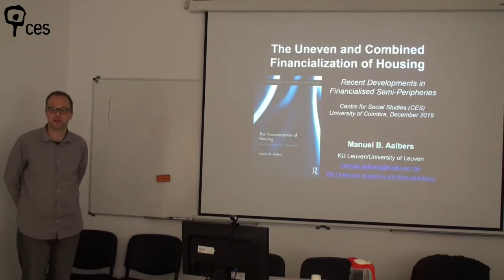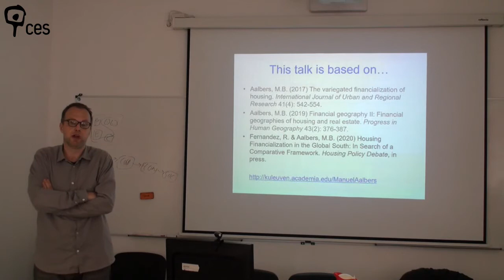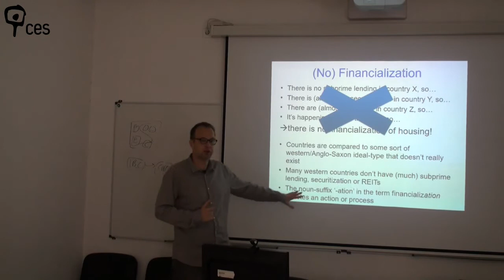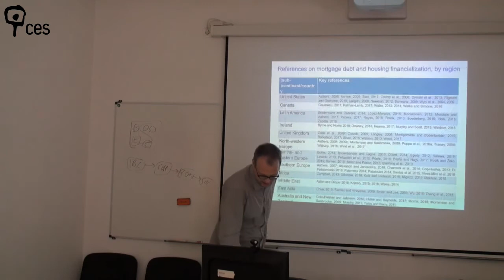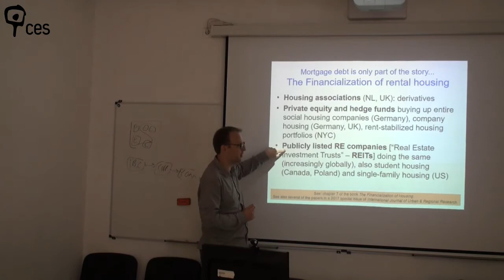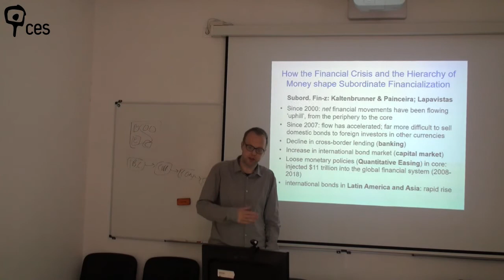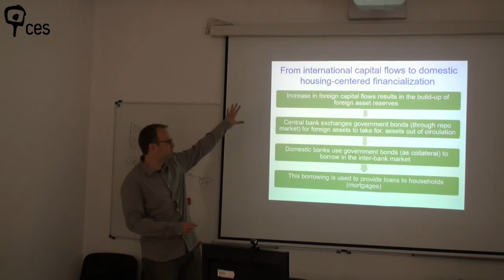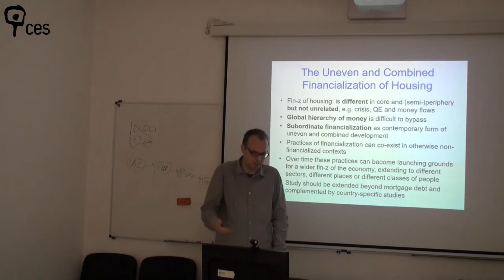The uneven and combined financialisation of housing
Since the 1970s, mortgage markets have been transformed from being a ‘facilitating market’ for homeowners in need of credit to one increasingly facilitating global investment. Likewise, subsidized rental housing has become exposed to global financial markets through the use of social housing bonds and financial derivatives as well as through the rise of financialized landlords such as private equity firms and real estate firms listed at the stock exchange. Yet, the financialization of housing in the Global South and peripheries of the Global North develops in different ways than in the core of the North because the mechanisms underlying and pushing financialization are fundamentally different. Subordinated and dependent financialization in the (semi-)peripheries is the contemporary form of uneven and combined development, in part shaped by the financialization of the core.